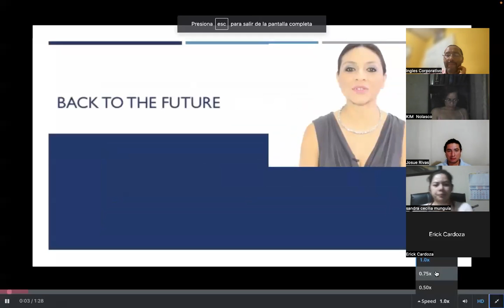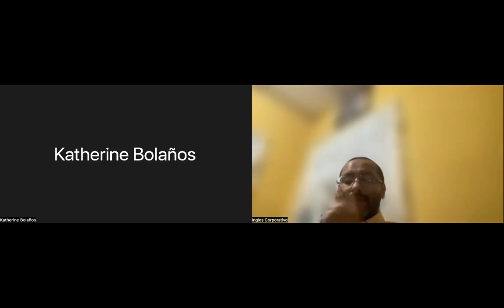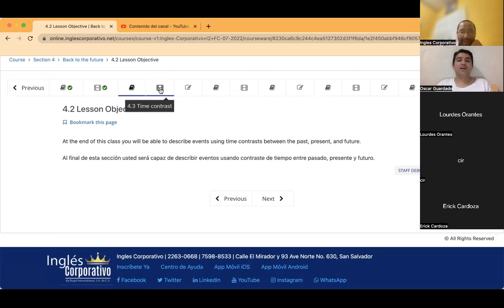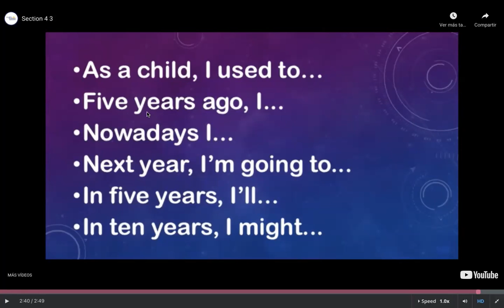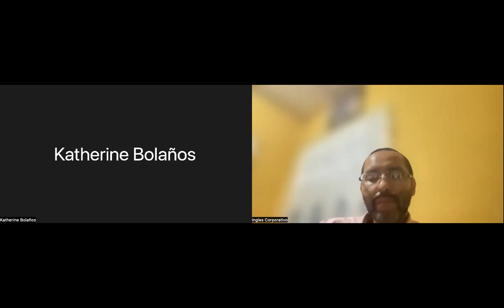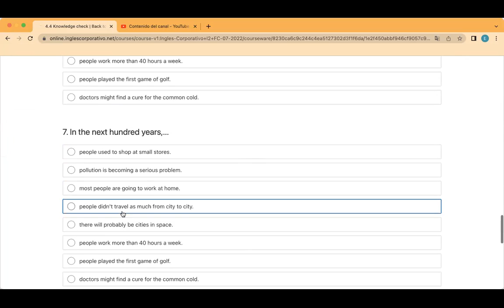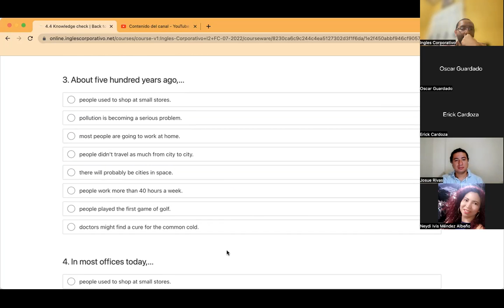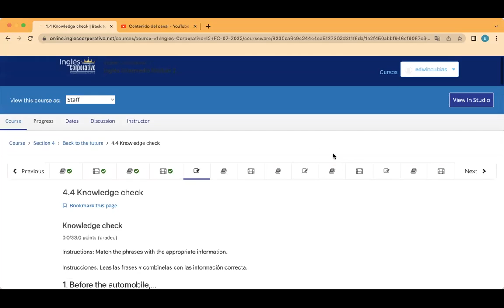Inglés Corporativo- Day 9, July 18, Time contrast